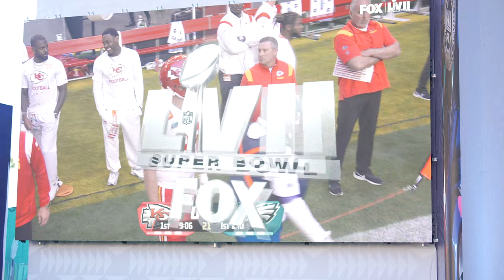Tim Lacatena DJing for Super Bowl LVII (official Eagles VIP pregame party) at State Farm Stadium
Tim Lacatena DJing for Super Bowl LVII (official Eagles VIP pregame party) at State Farm Stadium in Phoenix.

Hi I'm Tim Lacatena, a Los Angeles and New York based DJ and musician. From Super Bowl LVII to Villa Medici in Rome to tech conferences in Silicon Valley, my goal as a DJ is to make audiences feel good. With over 12 years of experience in the event world, I’ve DJ'd internationally for private and corporate clients such as Super Bowl LVII (official Eagles VIP pregame party), Google, The Emmys, BMW, Toyota, Montblanc Boutique Madison Avenue, Pure Storage, Slack, Buster Posey, Maria Vittoria Cusumano and event travels have taken me to Italy, Cayman Islands, Bahamas, Hawaii, LA, NY, SF and Aspen.

I’m a big fan of uplifting remixes, classic throwbacks and those moments where everyone is singing along to timeless hits. I love nu disco, funky house, electro pop and Saint-Tropez vibes - I also mix in tons of gems from various decades and current popular jams.

I’m an experienced emcee in the corporate event space.

Music aside, I trained as a ballet dancer and actor in my early years, later appearing in films/tv shows like Step Up, House of Lies, and Disney's Kickin' It.

I'd love to be a part of your upcoming event. I’m a good fit for corporate events, corporate conferences, private events, trade shows, fashion events, awards ceremonies, galas, gallery openings and movie premieres.